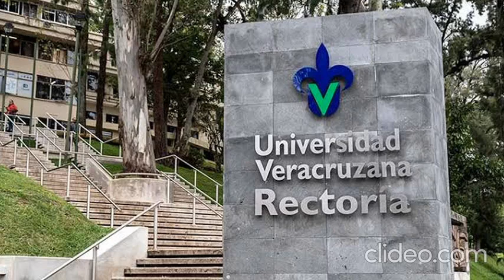La UV y la represión a estudiantes / Yamiri Rodríguez Madrid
Esta es la columna La vuelta a Veracruz en un teclazo, de Yamiri Rodríguez Madrid; hoy, La UV y la represión a estudiantes